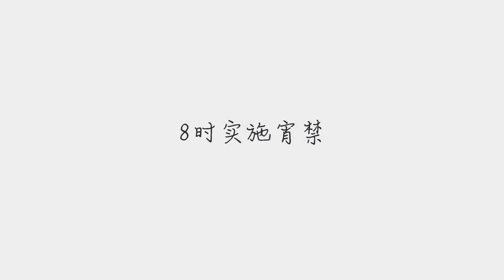哥伦比亚首都宣布实施宵禁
➤Thanks收看！